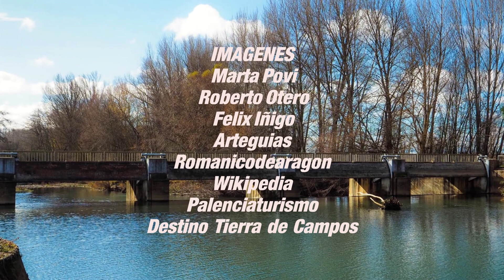RIBAS DE CAMPOS. PALENCIA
Ribas de Campos es un municipio y localidad española de la provincia de Palencia, en la comunidad autónoma de Castilla y León. Se encuentra en la comarca de Tierra de Campos. Por su término municipal transcurre el Canal de Castilla.